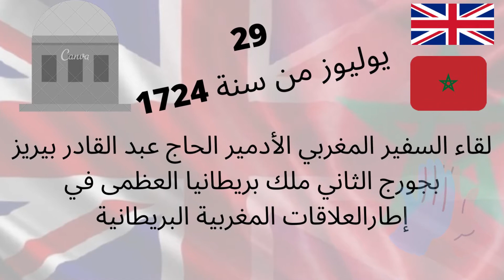نهار و اخبار في تاريخ المغرب العلاقات المغربية البريطانية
العلاقات المغربية البريطانية تعود بداية هذه العلاقات بين البلدين إلى سنة 1213م عندما أرسل جون ملك إنجلترا أول بعثة دبلوماسية للمغرب لإجراء اتصالات مع محمد الناصر، السلطان الرابع في الدولة الموحدية، وتعتبر هذه المهمة الديبلوماسية نقطة انطلاق علاقة مثمرة نمت وتقوت على مر القرون حيث مرت 800 سنة من العلاقات المغربية–البريطانية والتي تميزت بعدد من الأحداث البارزة، من بينها التحالف الأنجلو مغربي ضد إسبانيا، وجمعت هذه العلاقات بالعائلات المالكة في كل من المملكة المتحدة والمملكة المغربية واللتين تتميزان بتقاليد ملكية مشتركة. وبلغ حجم التجارة الثنائية بين البلدين عتبة 1 مليار جنيه إسترليني سنة 2012.

ويوجد 25000 مهاجر مغربي بالمملكة المتحدة، كما يزور المغرب ما يقارب 500,000 سائح بريطاني سنويا. وعدد المغاربة الذين يتعلمون اللغة الإنجليزية في تزايد مستمر، كما أصبحت اللغة العربية أكثر انتشاراً وأهمية من الفرنسية عند البريطانيين
أقدم إشارة للدولة البريطانية من طرف مغربي تعود إلى سنة 1154م حين قام الشريف الإدريسي، بوصف «إنجلترا» في خريطته الشهيرة. في عام 1208م أرسل الملك جون بعثة يطلب العون من سلطان الموحدين محمد الناصر لمواجهة التهديد الفرنسي بالغزو من ناحية ولمواجهة ثورة السادة الإقطاعيين من ناحية أخرى، لم تحقق البعثة أهدافها من وجهة النظر البريطانية، حيث رفض السلطان الخوض في مشاكل أوروبا.

وفي سنة 1551 م قاد قبطان بحري إنجليزي اسمه وايندهام رحلة إلى المغرب. ومنذ سنة 1588 م، أي خلال عهد الملكة إليزابيت الأولى، توالى إرسال المبعوثين والسفراء إلى إنجلترا دون انقطاع فمنذ 1588 إلى 2009 انتدب المغرب 45 سفيرا لدى الدولة البريطانية.

في فبراير 2019 زار الأمير هاري وزوجته المغرب في زيارة رسمية.

في 6 يوليوز 2020: عين الملك محمد السادس، سفيراً جديداً في المملكة المتحدة لبريطانيا العظمى وأيرلندا الشمالية وهو حكيم حجوي
الحاج عبد القادر بيريز أدميرال وديبلوماسي مغربي شغل كسفير في إنجلترة ممثلا السلطان المولى إسماعيل وبعدها ابنه السلطان محمد الثاني سنوات 1723 و1737. استقبله في 29 أغسطس 1724 جورج الأول ملك بريطانيا العظمى. وهو ينحدر من عائلة «بيريز»، من الموريسكيين الذين لجؤوا للمغرب وأسسوا جمهورية لهم.